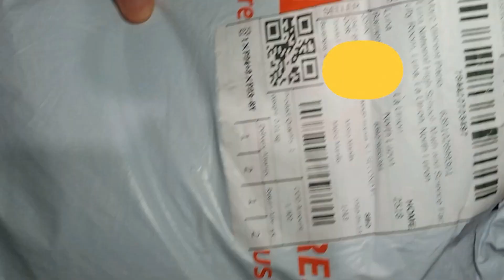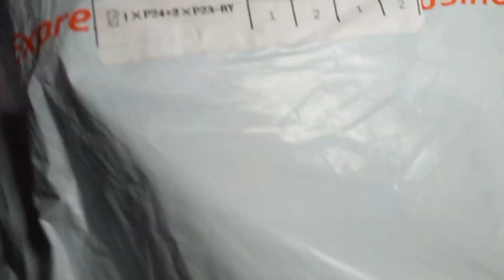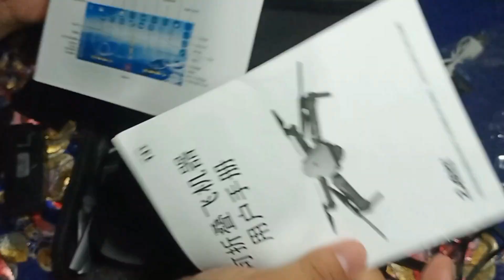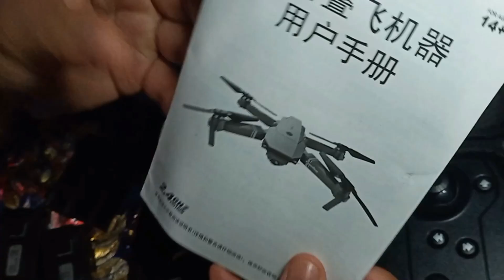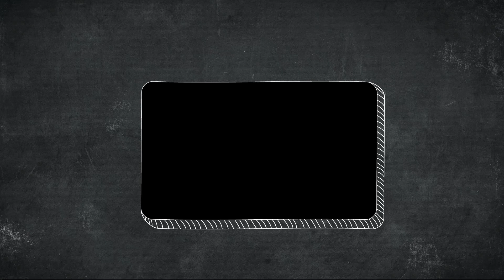E88 Pro Drone with 4K HD Camera | Dual Camera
E88 drone equipped with WIFI FPV wide-angle HD 4K 1080P camera height keeping remote control quadcopter folding drone gift toy

Name: E88
 Remote control distance: 150 meters
 Product name: Quadcopter with single camera
 Aircraft size (CM): 25*25*5.5
 Folded size (CM): 12.5*8.1*5.3
 Battery: 3.7V 1800mAh lithium battery
 Storage bag size (CM): 24.5*19*7.5
 Remote control battery: 3 1.5V AA (sold separately)
 Charging time: 90 minutes
 Use time: 8-12 minutes
 Function: Climb/descent/forward/backward/turn left/turn right/fly left/right/air pressure altitude rise/headless mode/speed adjustment/direction adjustment/one-key return tuning/application control/real-time streaming/ Video photography/Gesture photography/Dual camera switch

Enjoy Shopping!